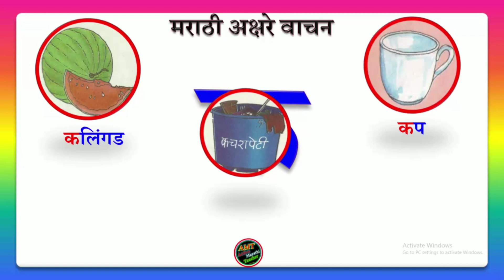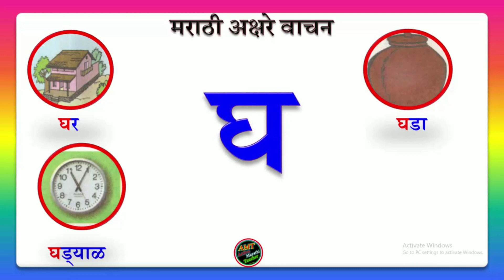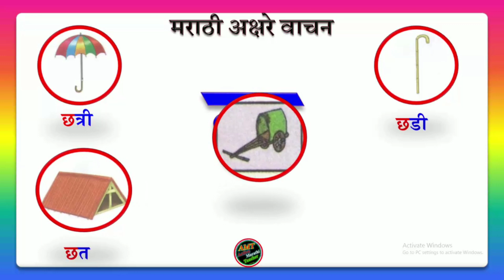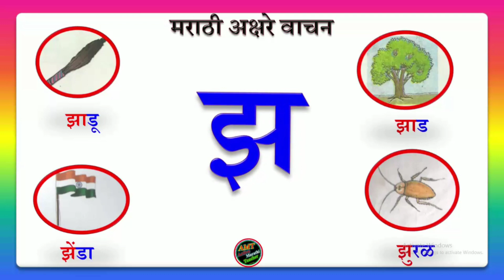चित्रासह क ते ञ l Marathi Mulakshare Vachan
मराठी अक्षरे वाचन चित्रासह क ते ञ
___________________________xxxxx_____________________________________

कृष्णा बहिर